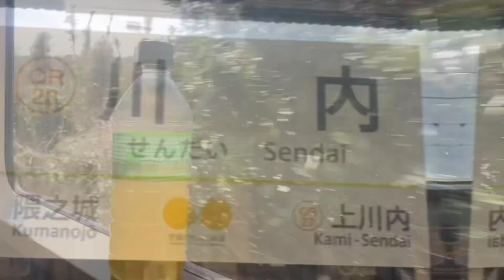オレンジ・オブ・ナイツ【ナイト・オブ・ナイツ×肥薩おれんじ鉄道】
肥薩おれんじ鉄道でナイト・オブ・ナイツのMADを作りました。